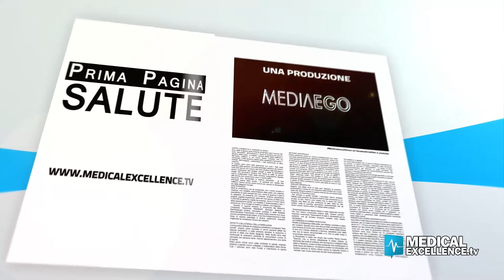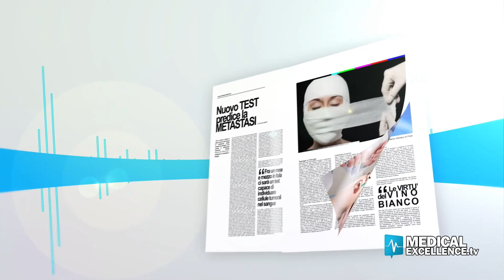Nuove terapie per i pazienti con infarto a rischio sanguinamento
Infarto nei pazienti fragili: all'Azienda ospedaliero universitaria Martino di Messina, un finanziamento del Ministero della Salute per migliorare la qualità dell’assistenza e della ricerca.

MESSINA: NUOVO PROGETTO PER PAZIENTI INFARTUATI

All'Azienda Ospedaliera Universitaria Gaetano Martino di Messina è partito un finanziamento del Ministero della Salute per migliorare la qualità dell’assistenza e della ricerca per l'infarto nei pazienti fragili. Ne parliamo con il professore Antonio Micari, direttore Cardiologia Interventistica e con il professore Francesco Costa, ricercatore universitario e dirigente medico dell’equipe di Cardiologia, entrambi dell'ospedale Gaetano Martino di Messina.

IL PROGETTO
L’obiettivo di questo progetto è quello di valutare l’impatto di nuove strategie antitrombotiche in soggetti affetti da infarto che hanno un elevato rischio emorragico migliorando la qualità della ricerca e dell’assistenza. Ricordiamo che l'infarto è la morte o necrosi di un tessuto o di un organo che non riceve un adeguato apporto di sangue e ossigeno dalla circolazione arteriosa.
I pazienti saranno identificati attraverso un punteggio di rischio - già sviluppato dal professore Costa e pubblicato sulla prestigiosa rivista The Lancet –  per poi essere trattati attraverso tecniche di medicina di precisione.
Il progetto messinese, 348.886 di euro alle Unità Operative di Cardiologia Interventistica e UTIC, vincitore come progetto “change-promoting", si è posizionato alla 27esima posizione a livello nazionale, quinto tra i progetti in cardiologia e l’unico selezionato in Sicilia in questa categoria, superando una selezione di 948 proposte. Inoltre rientra tra gli unici tre assegnati al sud Italia in una classifica dominata da prestigiosi ospedali ed IRCSS del nord. Ulteriori importanti finanziamenti sono stati ottenuti dalla Farmacologia Clinica in collaborazione con l’IRCCS San Matteo di Pavia. In questo caso è stata promossa la collaborazione tra aziende ospedaliere del Nord e del Sud.

Quali nuove tecnologie si potranno comprare?
Si potranno comprare i test per la funzionalità piastrinica, test genetici e dispositivi per l’aderenza terapeutica che permetteranno di garantire una medicina di precisione ai medici che seguono questi pazienti così fragili.

A cosa serve la nuova App per il controllo clinico?
Servirà per supportare e seguire questi pazienti in maniera più stringente.